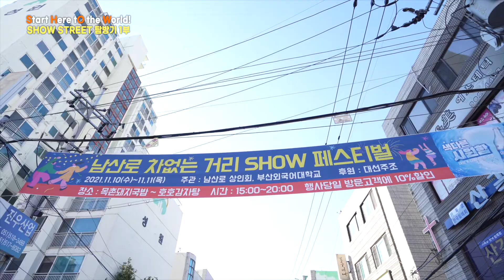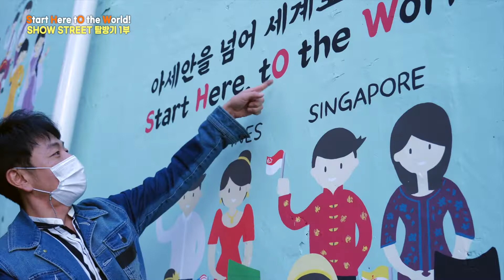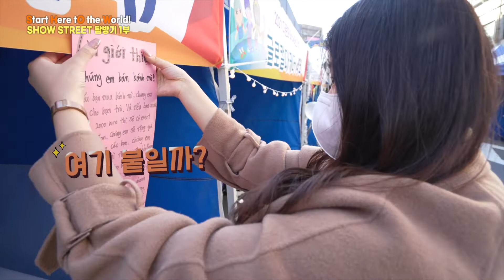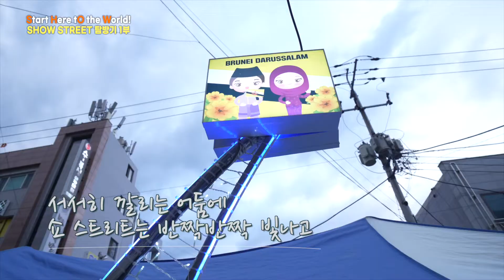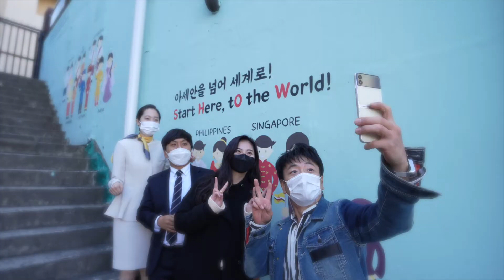[외성알리미] Start Here tO the World! 세계로 뻗어나가는 지름길은 여기야! ｜한•아세안 위크 페스티벌 1부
지난 11월 10일부터 11일까지 개최된 한-아세안 위크 페스티벌!

남산동 Hot해진 이유가 궁금하다면??

영상 끝까지 시청해 주세요~

2부는 곧 업로드 될 예정입니다!

경품지급을 위해 아래의 설문(2분 소요)에 응답을 부탁드립니다